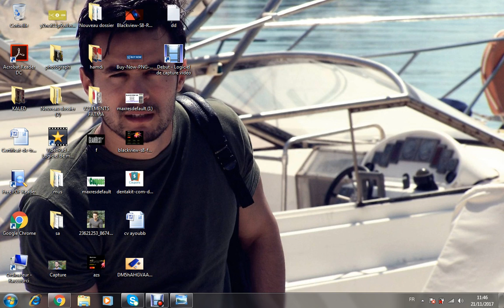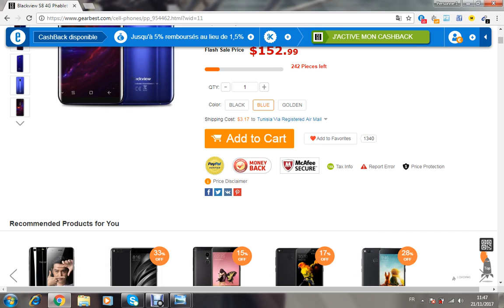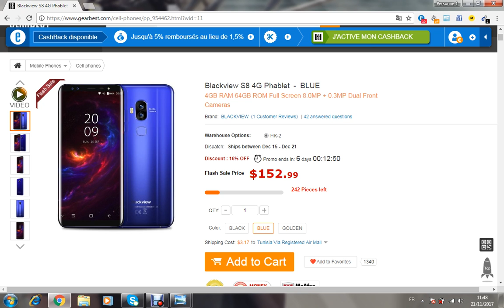blackview s8 review